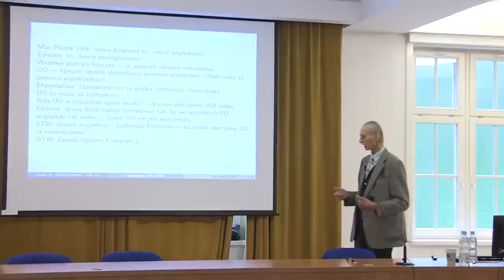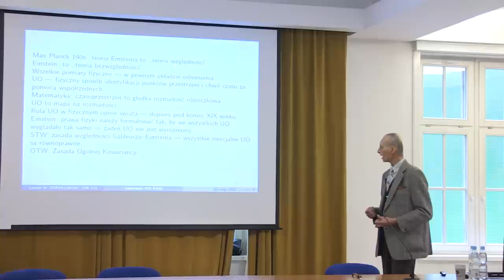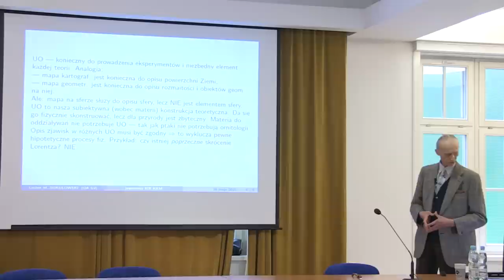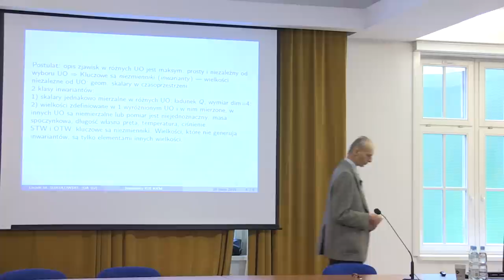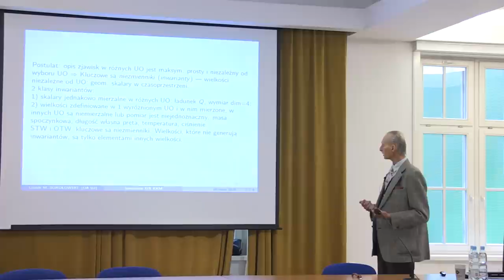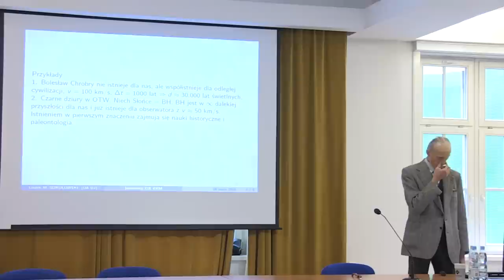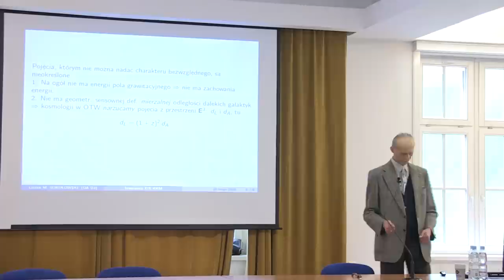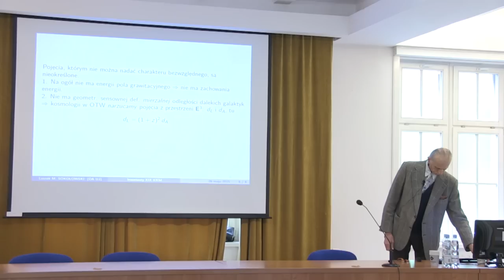Relatywizm i niezmienniki, Leszek Sokołowski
Wśród laików termin "relatywizm" często budzi pewne wątpliwości i podejrzenia. Kojarzy im się z relatywizmem wartości, relatywizmem moralnym itp. Tymczasem relatywizm w fizyce i jest zupełnie czymś innym. Ile jest relatywizmu w Teorii Względności? Na to pytanie odpowiada profesor Leszek Sokołowski.

Tematem tegorocznej Krakowskiej Konferencji Metodologicznej była sformułowana przez Alberta Einsteina Ogólna Teoria Względności, powszechnie uznawana za jedno z najważniejszych osiągnięć ludzkiego umysłu w całej historii naszego gatunku. Podczas tej interdyscyplinarnej konferencji w gronie fizyków, kosmologów, filozofów i historyków nauki dyskutowaliśmy wpływ Ogólnej Teorii Względności na rozwój fizyki i kosmologii, jej filozoficzne interpretacje i konsekwencje, a także poruszaliśmy wybrane zagadnienia współczesnej kosmologii relatywistycznej.

Tegoroczna Krakowska Konferencja Metodologiczna odbyła się w dn. 26-27 maja na Wydziale Filozoficznym UPJP II przy ul. Bernardyńskiej 3 w Krakowie. Patronem medialnym konferencji był Tygodnik Powszechny i serwis GraniceNauki.pl.

Seria Krakowskich Konferencji Metodologicznych ma długą tradycję, sięgającą lat 90-tych ubiegłego stulecia. Inicjatywę organizowania interdyscyplinarnych konferencji, podczas których eksperci w różnych dziedzinach omawialiby filozoficzne zagadnienia, które wyłaniają się z pracy badawczej naukowców najróżniejszych dyscyplin, podjęli uczeni tworzący środowisko Ośrodek Badań Interdyscyplinarnych (OBI). Po powstaniu Centrum Kopernika Badań Interdyscyplinarnych, wyrosłego z tradycji OBI, to właśnie nowa jednostka badawcza podjęła zadania organizowania kolejnych konferencji metodologicznych.